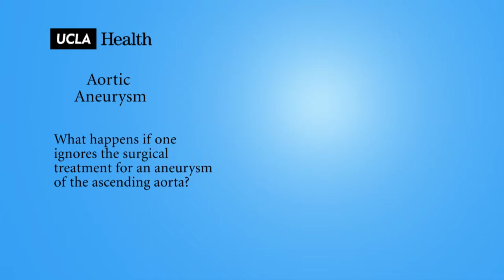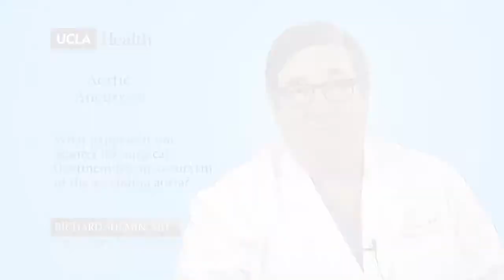Real Questions | Aortic Aneurysm | UCLA Aortic Center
What happens if one ignores the surgical treatment for an aneurysm of the ascending aorta?